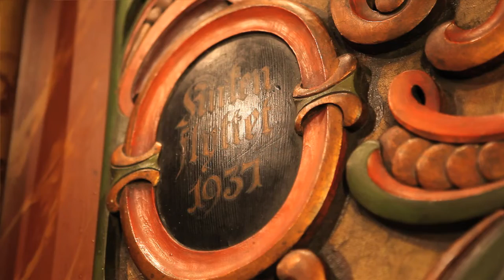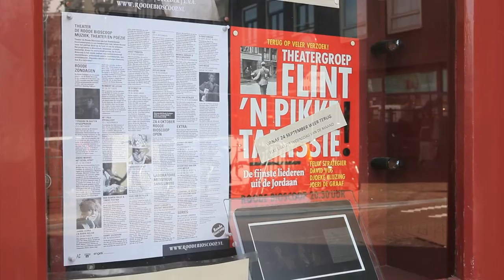You Might As Well Smile—Bonnie 'Prince' Billy and The Cairo Gang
"You Might As Well Smile" is a song from the (sold-out!) 10" Tip the Glass and Feel the Bottom —recorded in Utrecht by the lovely Aldwin Markanovic for Serpentine Records (serpentine-records.nl).

Please support my Kickstarter campaign for the The Royal Dutch Tour Documentary, an 84-minute film on Bonnie Prince Billy and The Cairo Gang's week-long tour in the Netherlands which happened in September 2014. The film touches both cultural/geographical aspects of the Netherlands, and also the musical side of the tour.

It's a fusion film, which features an episode for each town visited during the tour, with an interview with one local and one song from the concert that was played in that town.